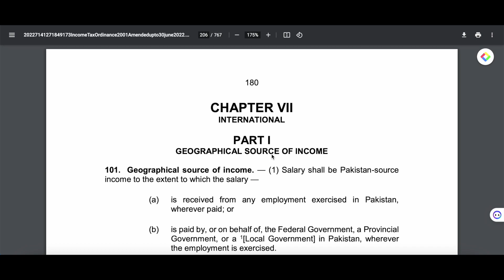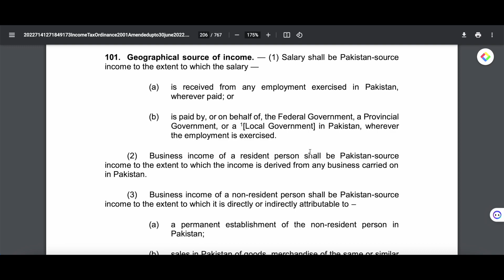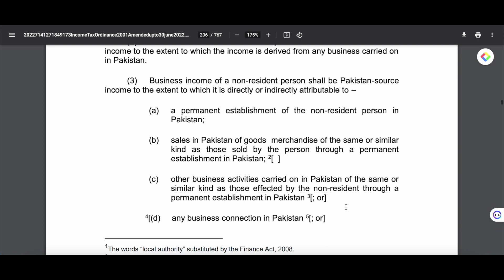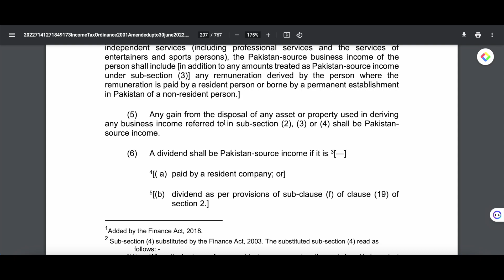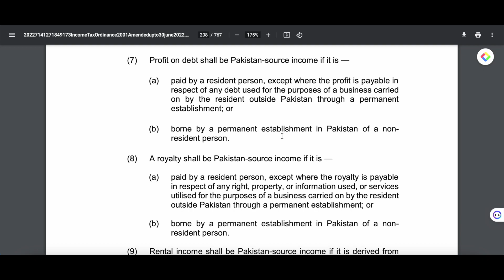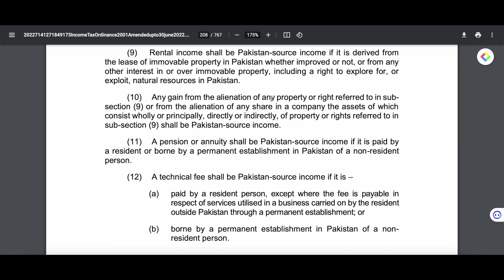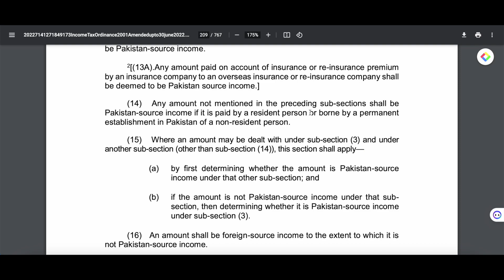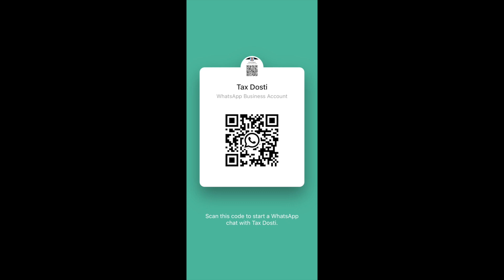|Want to know if non-residents pay tax on Pakistan source income? Learn from the best insights here|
## Core Concepts of Residential Status in Tax Laws

Residential status is an important concept in tax laws as it determines the tax liability of an individual or entity in a particular country. The residential status of an individual or entity is determined by the number of days they spend in a country, their citizenship, and other factors.

### Pakistani Law

According to Pakistani tax law, an individual is considered a resident for income tax purposes if they are present in Pakistan for a period or periods aggregating to 183 days or more in a tax year (1 July through 30 June) irrespective of their nationality. Additionally, an individual who is an employee of the federal government of Pakistan or a provincial government posted outside Pakistan during the tax year is also considered a resident. A person who is a citizen of Pakistan and is not present in any other country for more than 182 days during the tax year or who is not a resident taxpayer of any other country is also considered a resident taxpayer in Pakistan[1][2].

### US Law

In the US, an individual is considered a resident for tax purposes if they meet either the green card test or the substantial presence test for the calendar year. An individual meets the substantial presence test if they are physically present in the US for at least 31 days during the current year and 183 days during a three-year period that includes the current year and the two years immediately before that[3][4][5][6][7].

### UAE Law

The UAE has recently introduced new domestic tax residency criteria through Cabinet Decision No. (85) of 2022, which provides a new domestic definition and criteria for when an individual shall be considered a Tax Resident of the UAE for the purposes of any UAE tax law or Double Tax Treaty. A natural person will be considered a UAE Tax Resident if the individual meets any of the following conditions:

1. He has his usual or primary place of residence and his center of financial and personal interests in the UAE.
2. He was physically present in the UAE for a period of 183 days or more during a consecutive 12-month period.
3. He was physically present in the UAE for a period of 90 days or more in a consecutive 12-month period and the individual is a UAE national, holds a valid residence permit in the UAE or holds the nationality of any GCC Member State[8][9][10][11][12].

In conclusion, the core concepts of residential status in tax laws include the number of days an individual or entity spends in a country, their citizenship, and other factors. The rules for determining residential status vary by country and are important for ensuring compliance with tax laws.